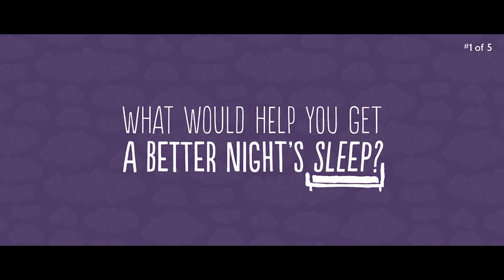Mattresses Find Your Sleep Sancturary